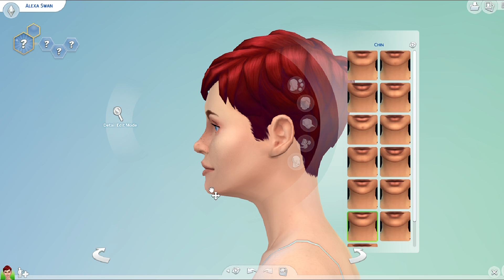Sims 4 CAS | Ugly to Beauty Challenge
*I HAVE HAD MANY PEOPLE SAY I DID THIS CHALLENGE WRONG, SO I HAVE DONE A REDO OF THIS CAS WHERE I MADE SURE TO DO EVERYTHING MANUALLY. HERE'S THE LINK IF YOU WANT TO CHECK IT OUT

Had so much fun with my first CAS challenge that I decided to do another one. Thanks to my husband for making such an...interesting "before" for me to play with :P